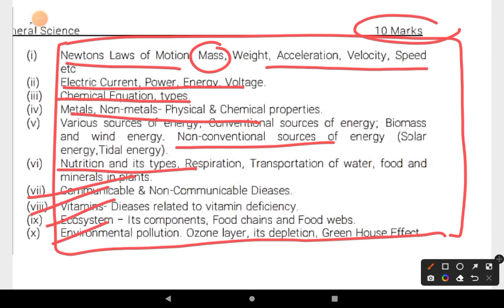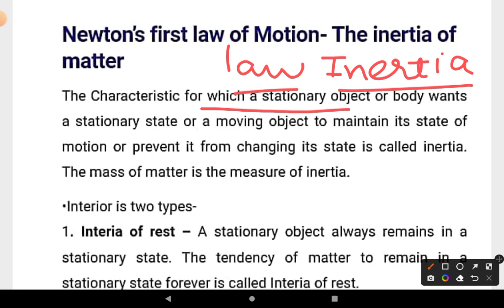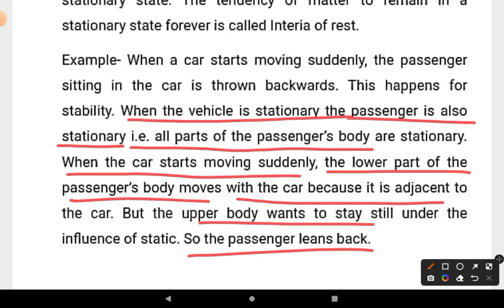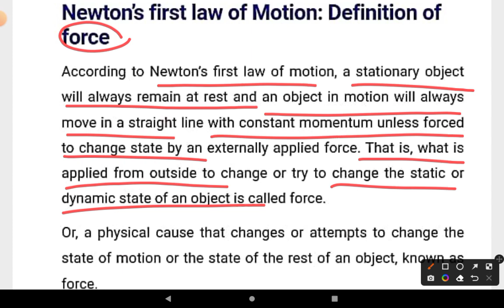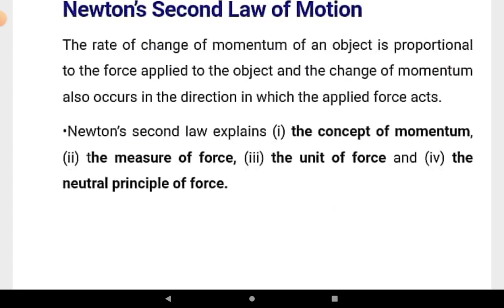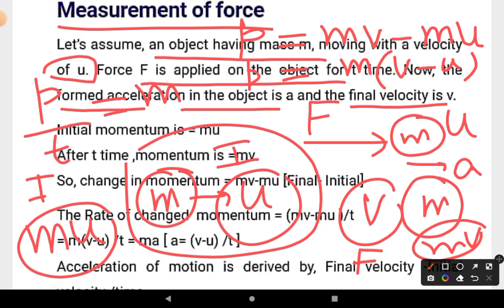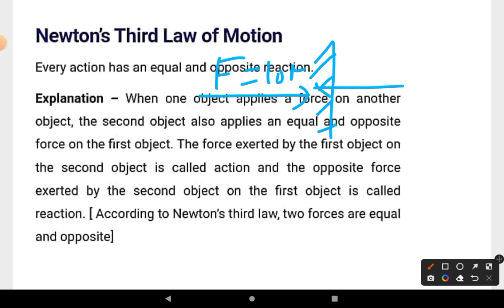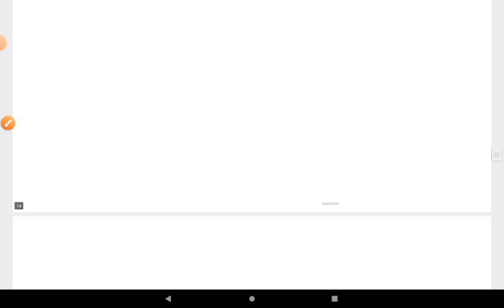LEC-1 SCIENCE LAWS OF MOTION FOR FAA /PATWAR/ FINANCE /NT BY WAHEED SIR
various paid course available on ws academy app
The course link and course details are given below
1. VLW full course
Fee : 1000/- only

2. Naib tehsildar (NT) PAID  full course
Fee : 1000/- only

3.JKAS -2023 FULL course
Fee :1000/-only